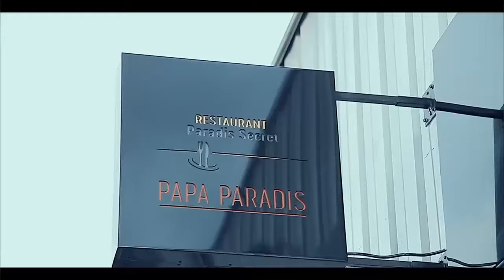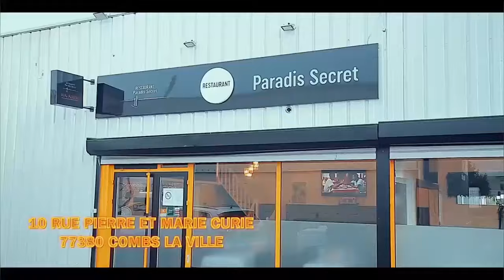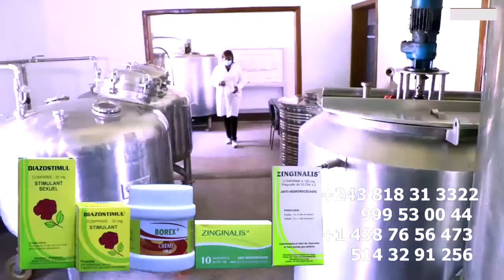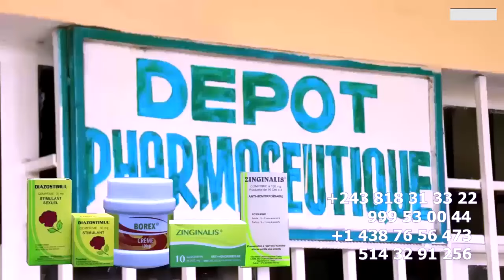MERCI FERRE Apres Voyage Ya MARC HOUSE Et VIRGINIE à PARIS DEPART Ya MZEE KINDINGU Et 10 SAPEURS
MERCI FERRE Apres Voyage Ya MARC HOUSE Et VIRGINIE à PARIS DEPART Ya MZEE KINDINGU Et 10 SAPEURS Bazui Ba VISAS